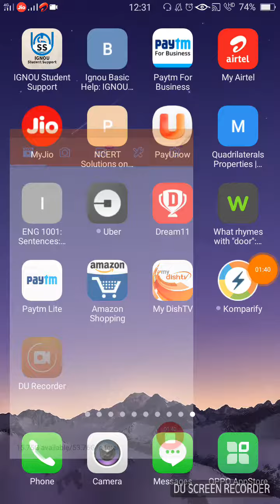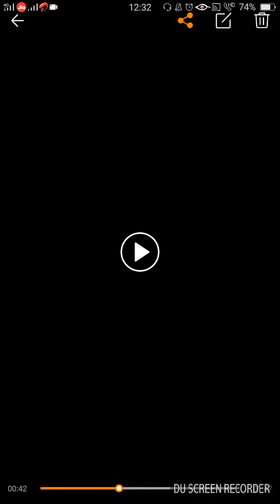ROZA RAMADAN TIMING 2018 - RUSSIAN FEDERATION